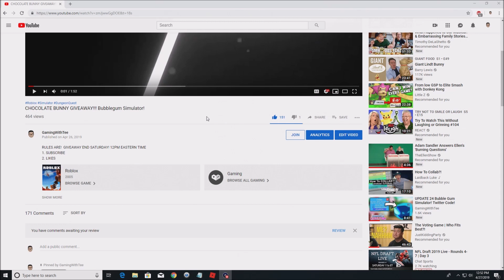SECOND CHOCOLATE BUNNY GIVEAWAY!!! Bubblegum Simulator!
2. LIKES
3. ROBLOX USERNAME
4. TELL ME a FUNNY JOKE!!

🔔 Bell up and turn on notifications for more!